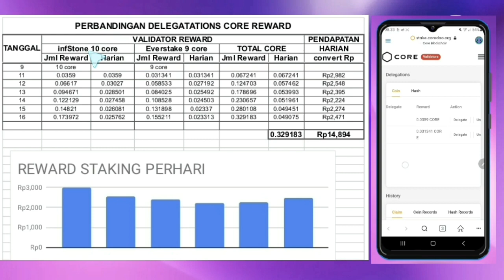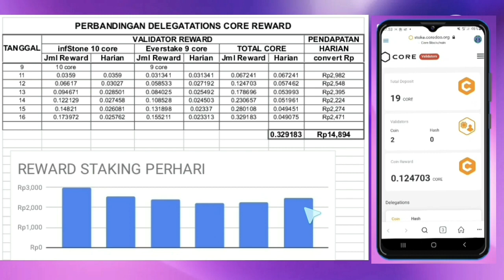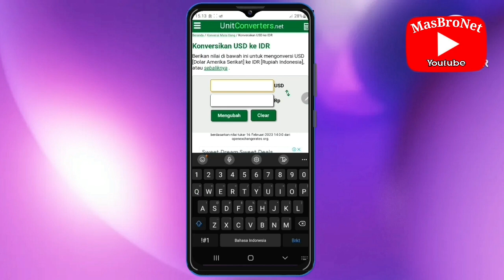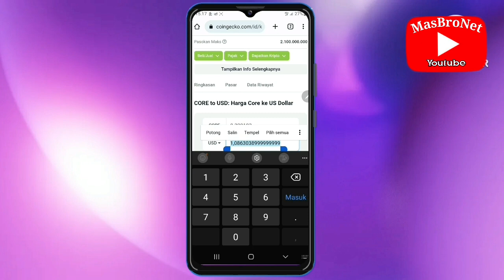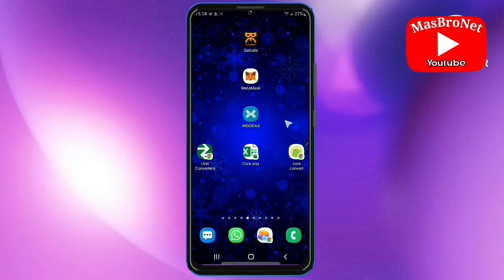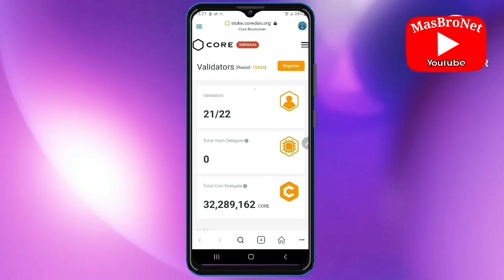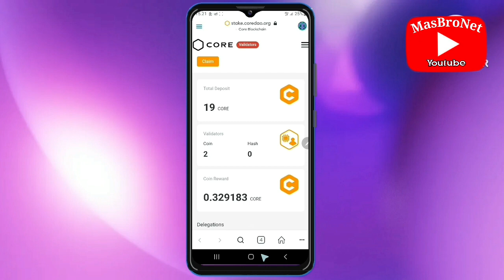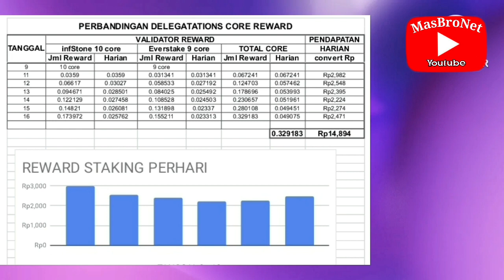KEUNTUNGAN 7 HARI PERTAMA⁉️CORE STAKING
Skema KEUNTUNGAN 7 HARI PERTAMA⁉️CORE STAKING, Raih PROFIT MASA DEPAN⁉️CORE DAO, segera investasi paling aman gak ribet waktu momen yg tepat, CORE CRYPTO MASA DEPAN,

Anda diundang!
Referensikan Indodax dapatkan bonus 10%

2⃣ Download App
3⃣ Masuk ke App
4⃣ Click Start Mining
5⃣ Verifykasi wajah
6⃣ Click Start Mining
7⃣ Click Teeima CORE and Terima BTC setiap hari

APLIKASI MINING,